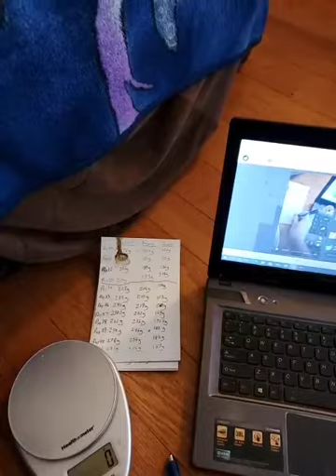Watching Chickies Day 41 Part 2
Watching Chickies airing everyday around 12pm EST on Reddit!

Day 41 Part 2 of the lives of our three baby chickens: Kagome (onagadori), Stormy (silkie), and Braveheart (ayam cemeni). We chat about the baby birds on a live stream on Reddit.